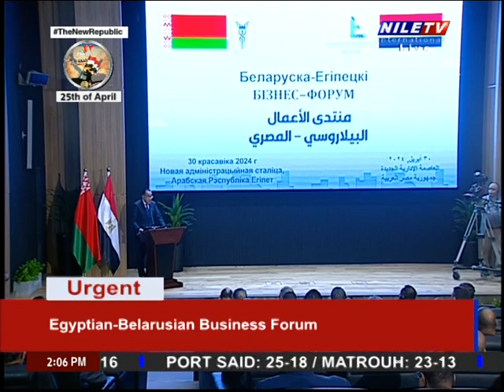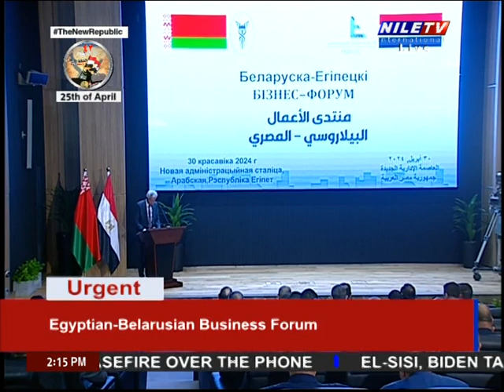Egyptian Belarusian Business Forum 2